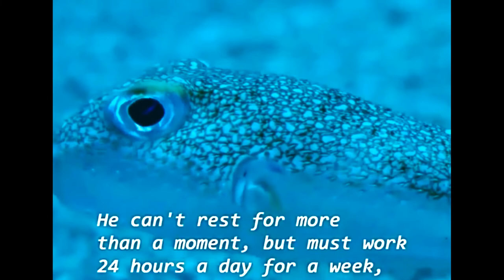Eurorack modular ambient drone 🐟 Japanese pufferfish underwater circles💦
Modules: Plaits,Coma Reactor,Clouds+Bs pro.

Thx4listening \m/